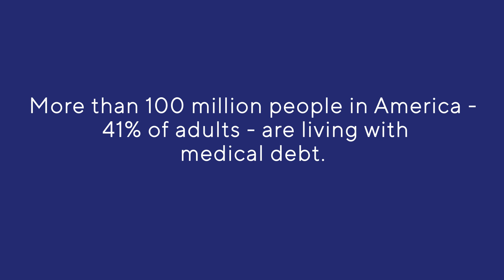Waiting for the Bill: Kaylynn's Story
Kaylynn had to make the impossible choice between paying for her care or continuing to suffer from a medical condition. After she had surgery, she got a bill for over $20,000. Kaylynn is among the more than 100 million people in America struggling with medical debt.